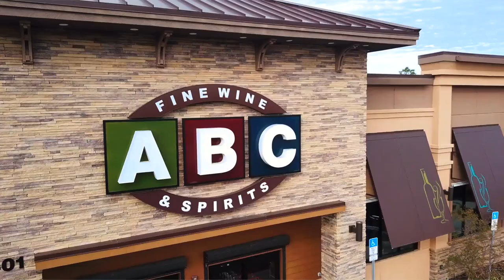What Is the Difference Between Aperol & Campari?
Campari and Aperol are both bitter liqueurs made in Italy and commonly used in cocktails as aperitifs, but they differ in taste and alcohol content. Campari has a stronger, more bitter taste with strong notes of herbs and spices and higher alcohol content (24%), while Aperol has a lighter, sweeter flavor with notes of orange and rhubarb and a lower alcohol content (11%).

Campari and Aperol are both popular Italian aperitifs, cherished worldwide for their unique flavors and contribution to signature cocktails. Campari, established in 1860, is known for its bold, bitter taste, and a higher alcohol content of 24% ABV. It is characterized by its dark red color and is typically used in drinks like the Negroni or the Americano. On the other hand, Aperol, introduced in 1919, has a lighter, less bitter flavor with distinct notes of sweet orange, rhubarb and various herbs. Its alcohol content is lower at around 11%, and its bright orange hue is visually appealing in beverages. Aperol is most notably used in the Aperol Spritz, a refreshing cocktail that is gaining popularity for its vibrant color and Insta-worthy appeal. Despite their differences, both Campari and Aperol share a captivating blend of sweetness and bitterness, which has secured their places in the world of classic liqueurs.